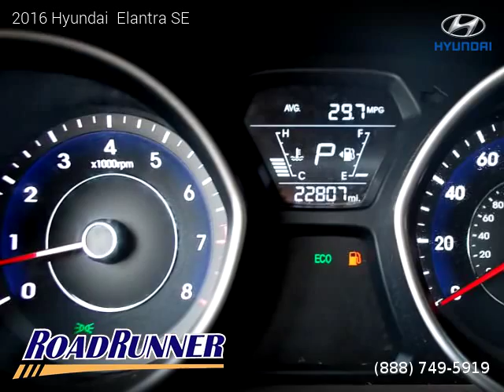2016 Hyundai Elantra - Roadrunner Auto Group - Canoga Park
2016 Hyundai  Elantra

One owner vehicle, Clean title, 3 Months / 3,000 Miles Powertrain, 22,648 miles, Automatic, Sedan, FWD: Front Wheel Drive, 4 doors, 4 cylinders, Gasoline, MPG City 28 and 38 in Hwy.